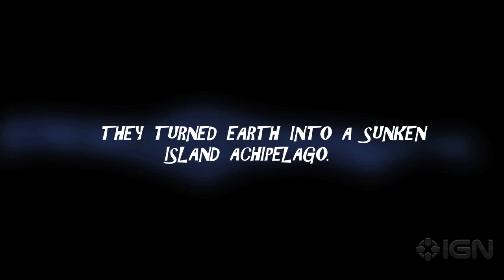Cargo! The Quest for Gravity: Trailer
The Gods have stopped Earth, removed gravity and created the Brats in the new adventure game Cargo! The Quest for Gravity.